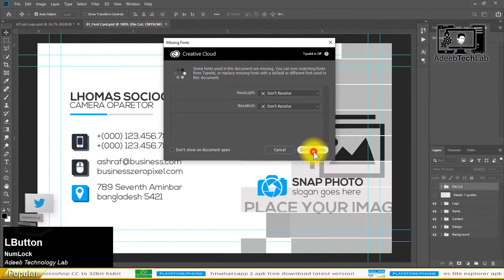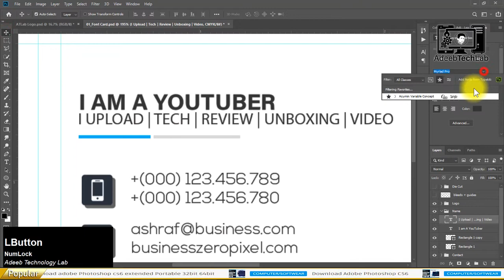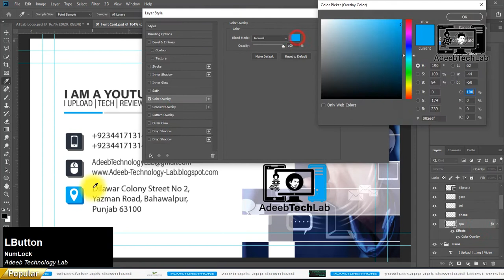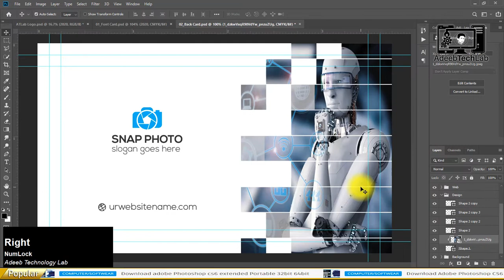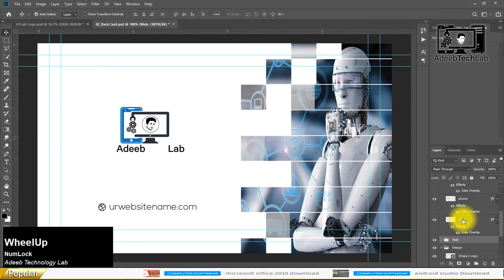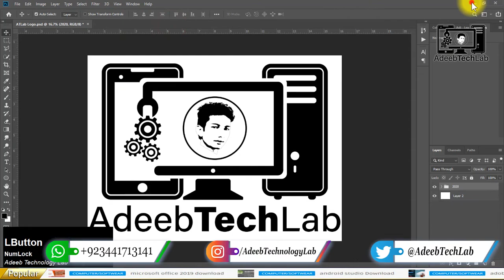How to Make Business Card in Photoshop | PSD File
⇀⇀⇀⇀⇀Video-Description↼↼↼↼↼

⇘⇘⇘⇘⇘⇘⇘⇘⇘_/LINKS\_⇙⇙⇙⇙⇙⇙⇙⇙

                 Watching Videos